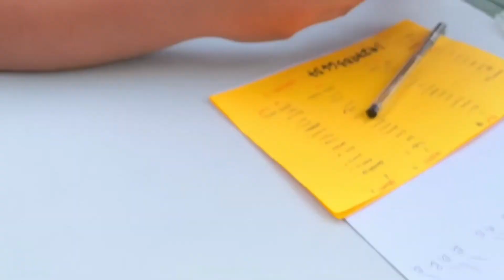Do you have what it takes to be the next divergent?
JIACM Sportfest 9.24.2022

Edited by:
Yours Truly (✿◠‿◠)

Filmed by:
JIACM Technical Committee